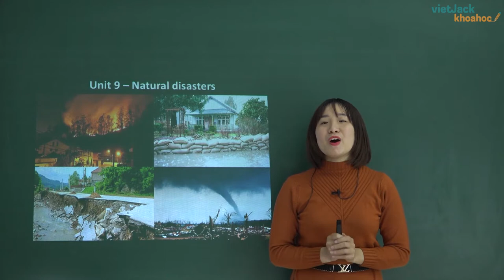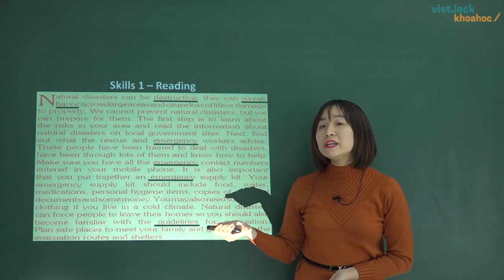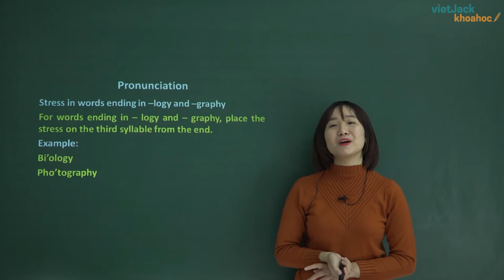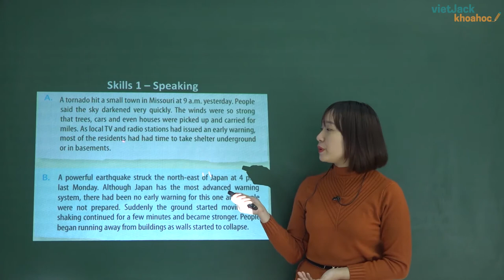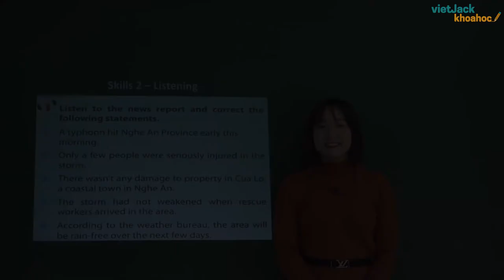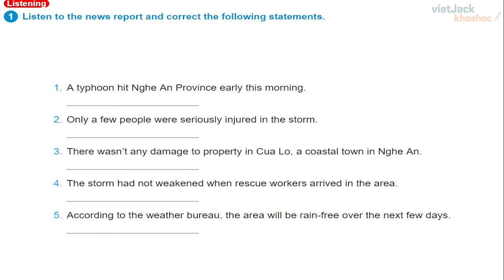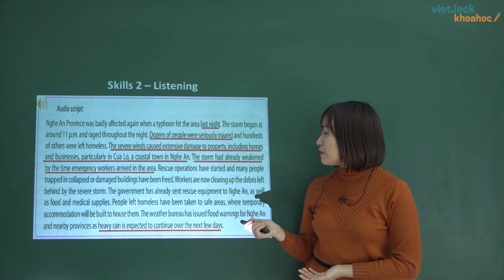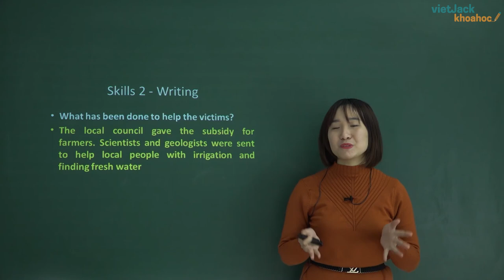Unit 9: Natural diasters - Tiếng Anh 8 - Cô Nguyễn Hoài Thu 2020 (HAY NHẤT)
Video bài học hôm nay, cô hướng dẫn các em toàn bộ kiến thức cần nhớ bài Natural disasters. Cùng với đó, cô sẽ giải chi các ví dụ minh họa bằng phương pháp nhanh nhất. Theo dõi bài học cùng cô để học tốt hơn nhé!